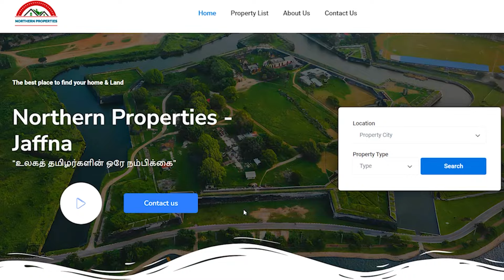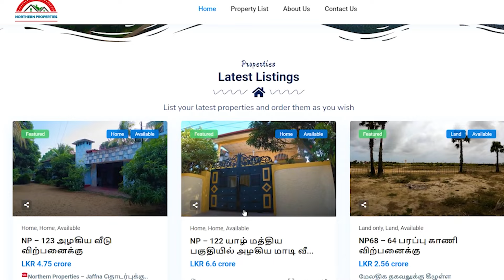NP - 139 l சுற்றுமதிலுடன் காணி விற்பனைக்கு l 115Lakh jaffna l Northern Properties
Northern Properties - Jaffna

தொடர்புக்கு..
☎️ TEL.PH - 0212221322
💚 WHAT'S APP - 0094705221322